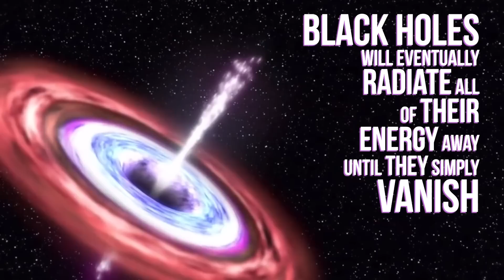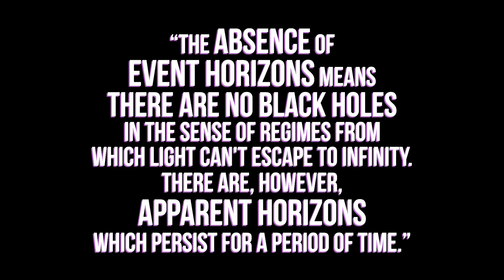What Stephen Hawking Really Said About Black Holes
Hank explains the science behind recent reports that physics great Stephen Hawking said "there are no black holes." There are. They're just super complicated.

Happy Valentine's Day my beautiful panda. I love you.

I love you Steve- almost as much as Science.